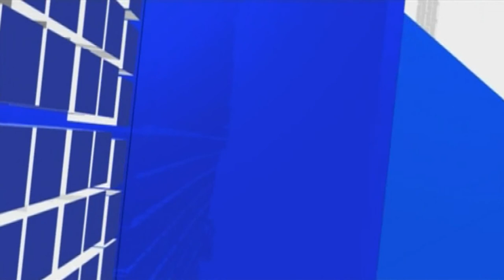201014 Köztér Cser-Palkovics András